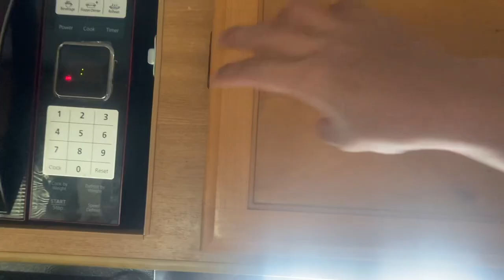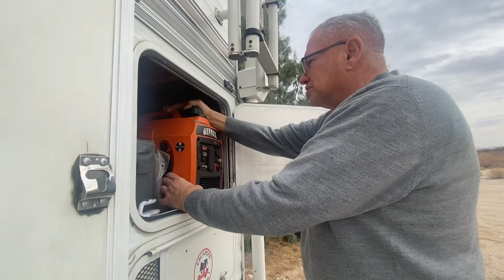Our Morning Routine In Our Truck Camper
In this video we show our (sometimes) daily routine after getting up. Some days we eat breakfast also. In this video we did not. We were boondocking just past the North entrance to Avi Parkway, off to the right. You can find the road in at the Hospital sign. As always, we are "keeping it real". We appreciate all of you!

Check out our Facebook Pages for more content and current short videos!